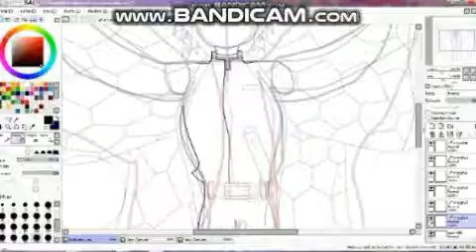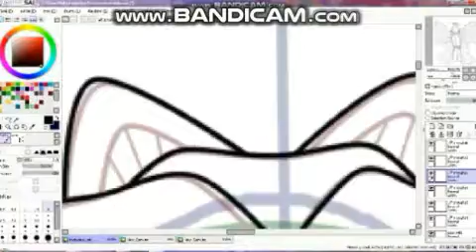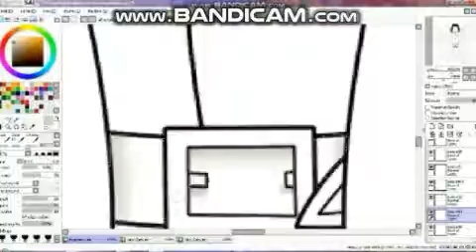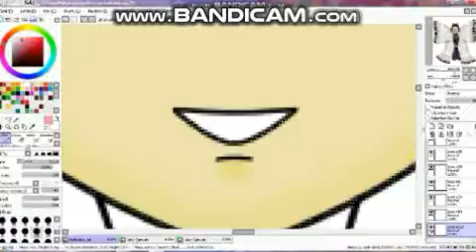Demon Slyer l Shinobu's butterfly Speedpaint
วาดตัว "ชิโนบุ" อันเป็นเสร็จเรียบร้อย พอเห็นในอนิเมะที่เธอกระโดดและรอยกลางอากาศฟ้าคล้ายกับผีเสื้องดงามไปเลย

Music
Demon Slayer - Shinobu Theme